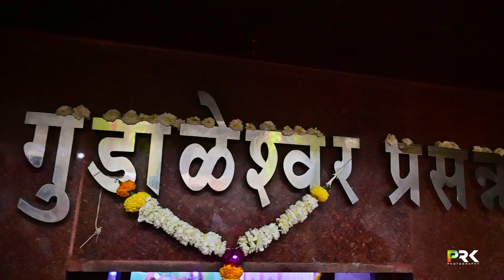श्री गुडाळेश्वर देवालय गुडाळ महाशिवरात्री 2023 | गुडोबा गुडाळ | gudaleshwar mandir gudal